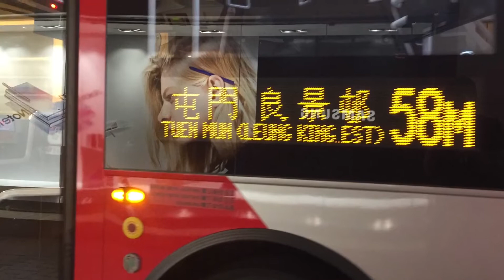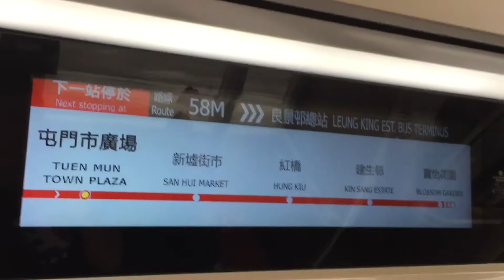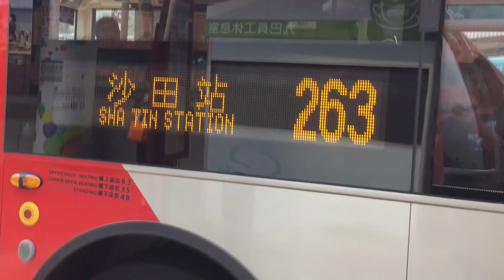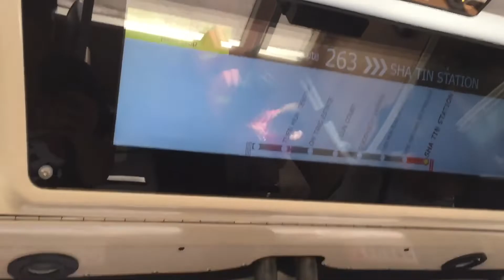2019-9-15 (Bus Vlog 3) Hong Kong Bus KMB@Red facelift Alexander Dennis Enviro500 mmc facelift 12.8m